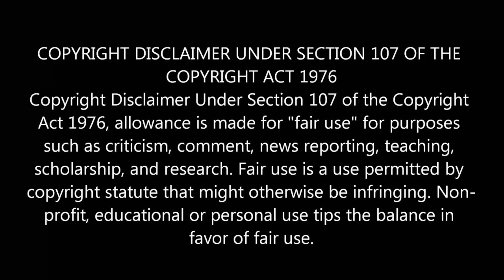Benny Hinn Preaching Against Greed?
In a recent message, Benny Hinn described the problem with believers being greedy for gain. He then went on to describe the "correct" way that believers should go about accruing money.